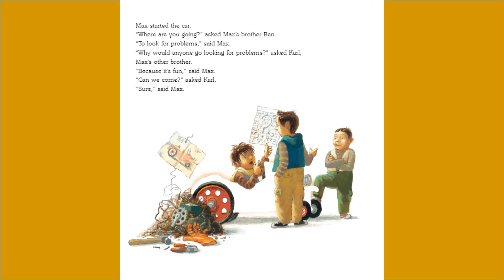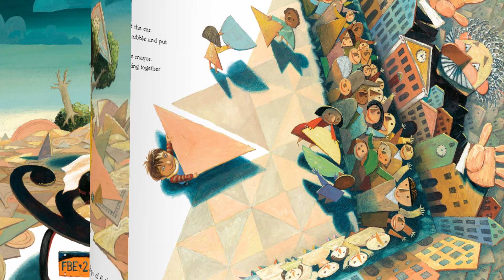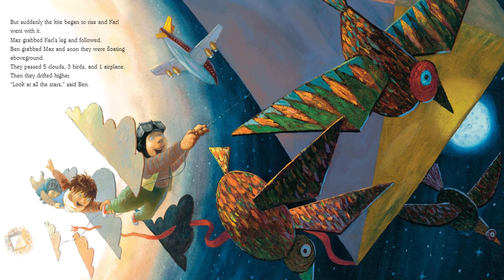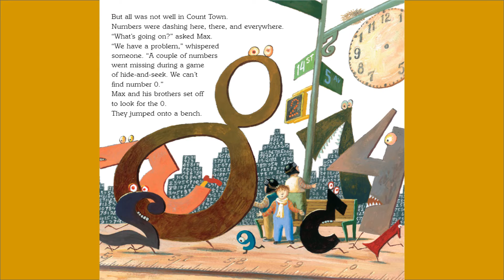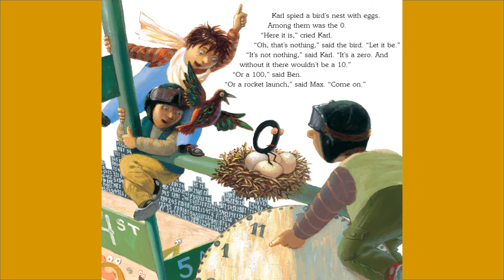Max's Math - Kids Read Aloud Audiobook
Max and his two brothers hop into a car and go looking for problems they can solve. They cruise down highway number 4 on their way to Shapeville, but they see an abandoned number along the way. Is it a 6? Is it a 9? And what's it doing on the side of the road? Once the trio reach Shapeville, there's another problem: a flood washed away all of the squares. Max and his brothers show the town that putting together two triangles will bring their shapes back together, and then they follow the residents on a trip to Count Town, where they put the missing number back in its place in the countdown to a rocket's blastoff.